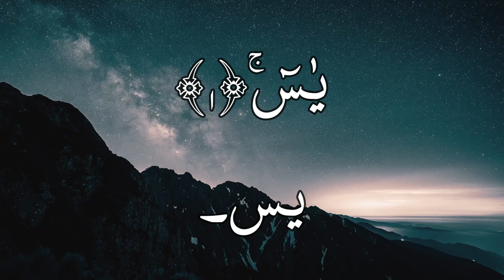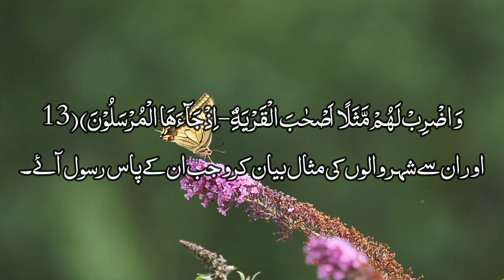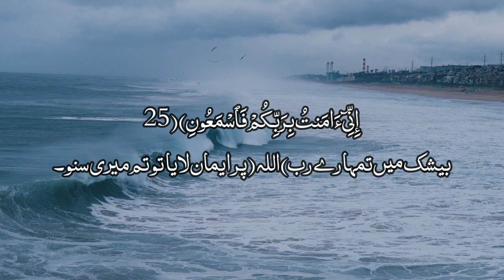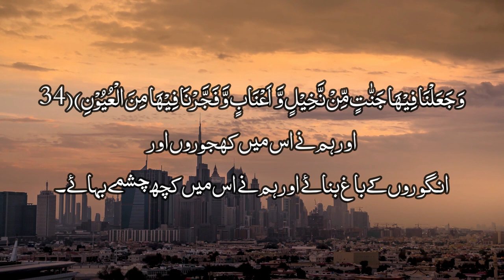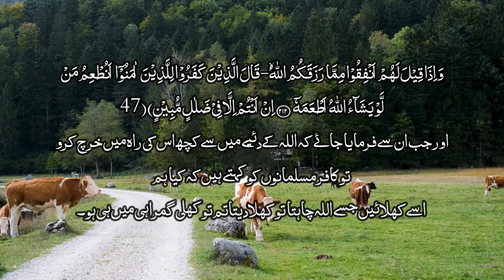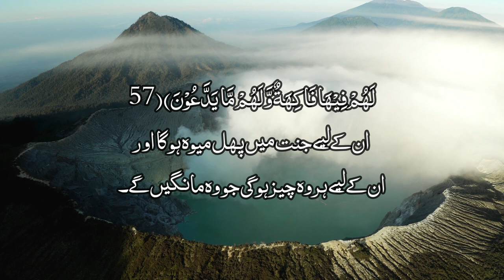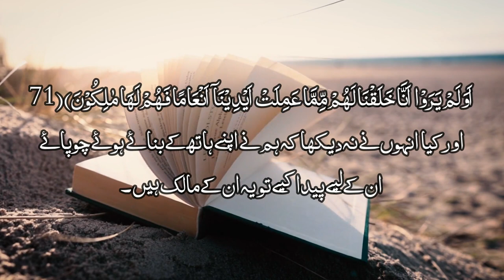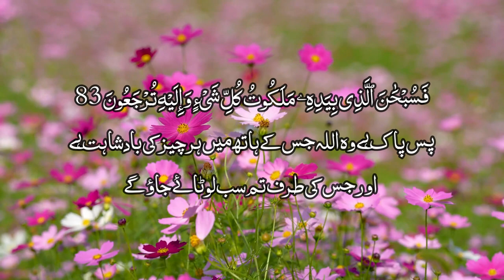Surah Yaseen: The Heart of the Quran | Full Recitation سورة يس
Certainly! Surah Yaseen holds immense significance in Islamic tradition. Here are some of its benefits:

Fulfillment of Needs: Reciting Surah Yaseen with sincerity can help fulfill our needs and desires.
Forgiveness of Sins: Regular recitation leads to forgiveness of sins and purification of the heart.
Attainment of Martyrdom: Surah Yaseen is associated with the reward of martyrdom for those who recite it.
Great Rewards in Ramadan: Reciting it during Ramadan brings abundant blessings and rewards.
Protection from Punishment and Torment: Surah Yaseen provides spiritual protection and shields us from punishment.
Guidance and Lessons: It contains valuable instructions and lessons for righteous living.
Avoidance of Sins: Regular recitation helps us stay away from sinful actions.
Ease in the Moment of Death: Surah Yaseen eases the transition during the moment of death.
Solving Life Problems: It is believed to help solve life’s challenges and difficulties.
Satisfaction of Needs: Reciting it with faith can lead to the satisfaction of our needs.
Wish Fulfillment: Surah Yaseen is known to grant wishes when recited sincerely.
May we all benefit from the blessings of Surah Yaseen! 🌟📖🙏